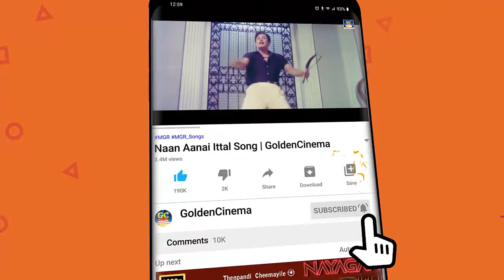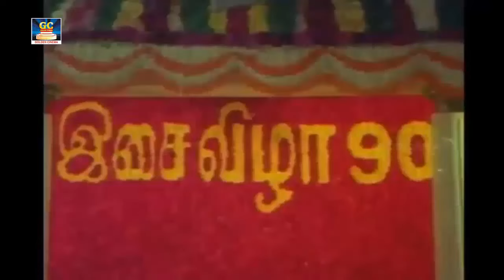கேட்க கேட்க திகட்டாத சித்ராவின் மெல்லிசை பாடல்கள் | Chitra SuperHit Songs | Chitra Padalgal | HD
Movies
ShortFilms
Special Programs
Events
Movie News